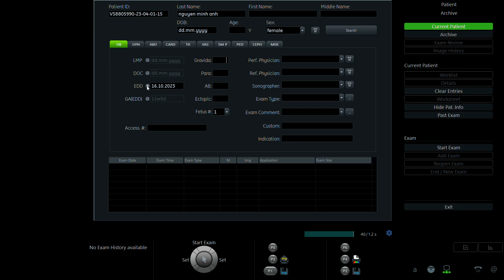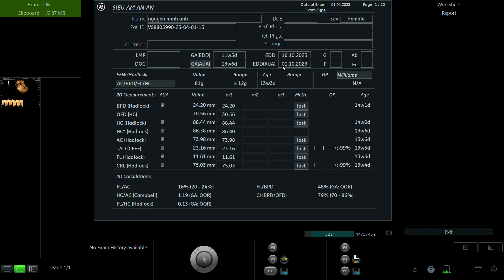NGUYỄN MINH ANH 2001 p1